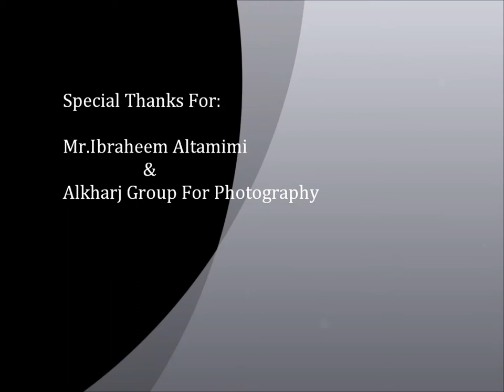alkharj trip -king abdulaziz palace -HD